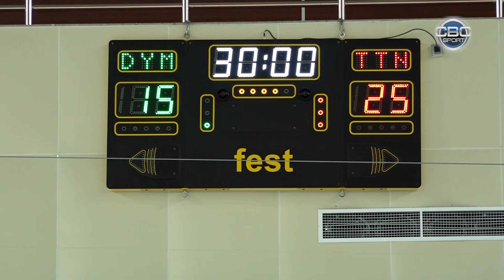FHN-in qurumları arasında voleybol turnirinə yekun vurulub | CBC SPORT İNFO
Fövqəladə Hallar Nazirliyinin qurumları arasında voleybol çempionatına yekun vurulub. Final qarşılaşmasında Tikintidə Təhlükəsizliyə Nəzarət Dövlət Agentliyinin komandası ilə Dövlət Yanğından Mühafizə Xidmətinin kollektivi üz-üzə gəlib. Birincilər həlledici görüşdən qalib ayrılaraq kuboka sahib çıxıblar.

Azərbaycanın HD yayıma çıxan ilk telekanalı olan “CBC Sport” Azərbaycan və dünya idmanının nəbzini tutur, sağlam həyat tərzini təbliğ edir.

Ən nüfuzlu daxili və xarici yarışları tamaşaçısına açıq yayımda təqdim edən “CBC Sport” gündəlik xəbərlər bloku, gündəm verilişləri, analitik və əyləncəli proqramları, icmallar və filmləri ilə Azərbaycanda idman yayımçılığını yeni səviyyəyə qaldırır.

Kanalda yayımlanan videoların müəllif hüquqları Azərbaycan Respublikasının qanunvericiliyi ilə qorunur. Məhsulların başqa kanallarda icazəsiz yayımlanması qadağandır!